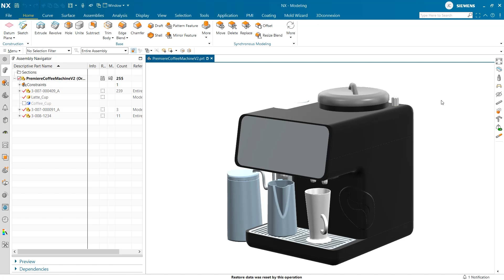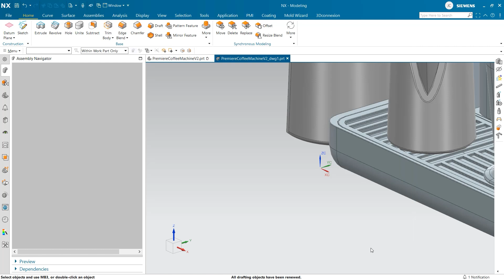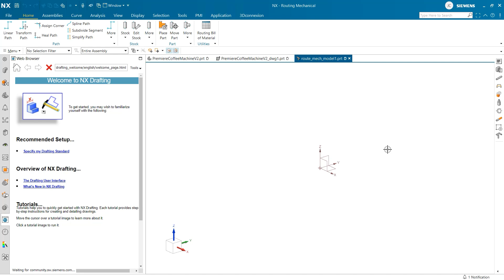NX | Tips and Tricks | Template Parts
Our latest NX™ software Tips and Tricks video demonstrates what Template Parts are, why you should use them, and how they can improve your workflows.

Having predefined start parts that contain prerequisites and specific part settings can save valuable time downstream. Take a look to learn about 👇

What are Template Parts and how can you use them 📁
Which settings are important when opening a new part ⚙️
Specific commands and tools that are present for different Template Parts 🛠️